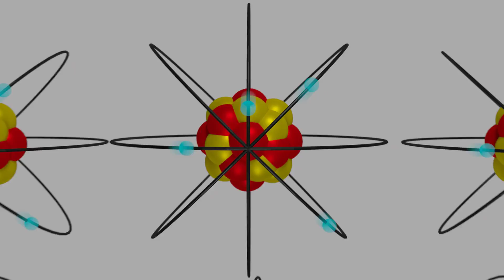Chemistry Intro Converted